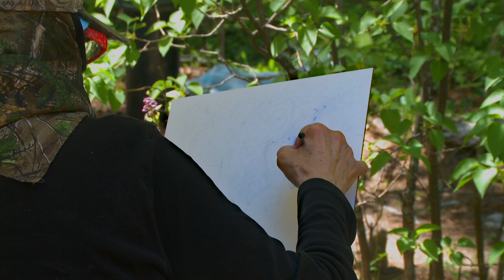Yvonne Paints - Plein Air Painter Yvonne Lamothe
This is a movie about Plein Air Painter Yvonne Lamothe's Painting methods and practices.  It was made in conjunction with her Winds of Change June 2020 show.  The show was also a collaboration between three other Galatea artists.  The group called their show “Persistence”, Three Women Artists dedicated to a future with health care, environmental justice, and equality for all people.

Yvonne Paints
A Film by Yvonne Lamothe and Robert Lamothe

Edited by
Robert Flame Lamothe

Produced by
Film Our Way Films Productions